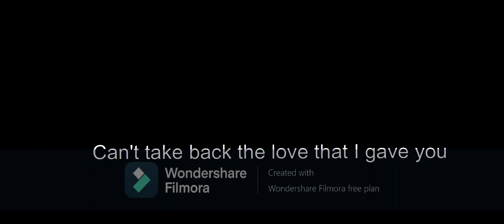n0time - shadows in my room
in game =
PUBG
FF
PB

device = Laptop Lenovo Thinkbook 14-IIL

software editing = filmoraX
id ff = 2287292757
nick pubg = bocilseringbcd
nick pb btg = C7`Dream